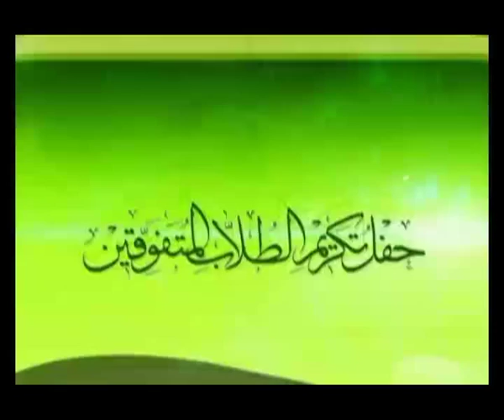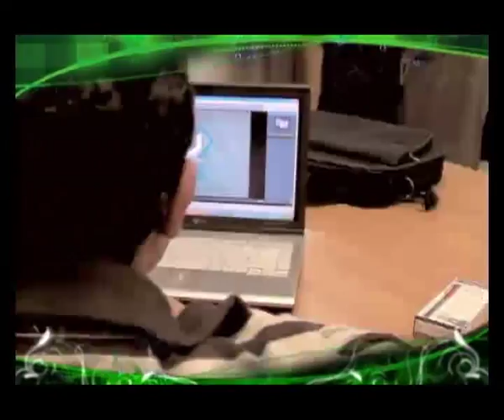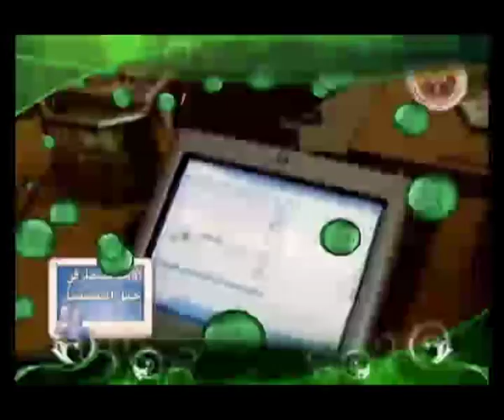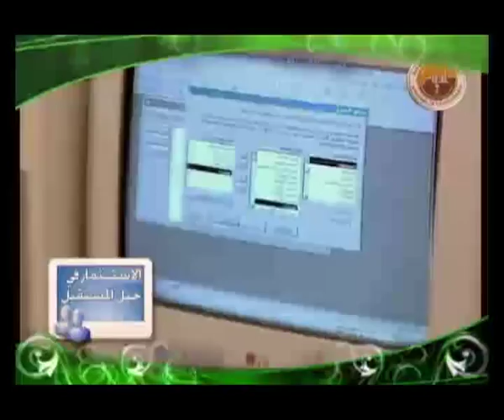RC education تكريم الطلاب المتفوقين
أنشودة بنجاحنا نلنا المنى وتكريم الطلاب المتفوقين